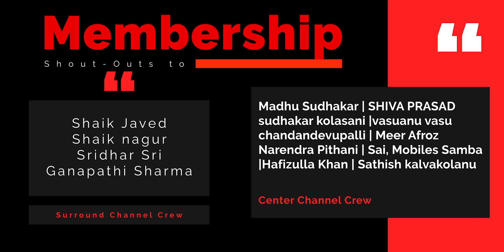Sandeep Chandra's Home Theater Tour | సందీప్ చంద్ర హోమ్ థియేటర్ టూర్..